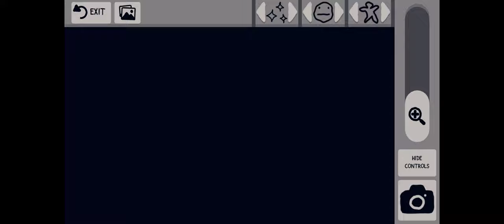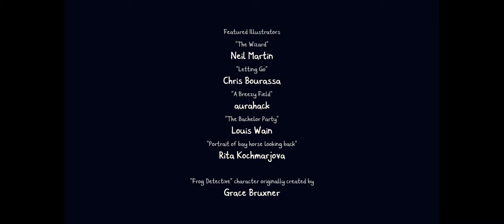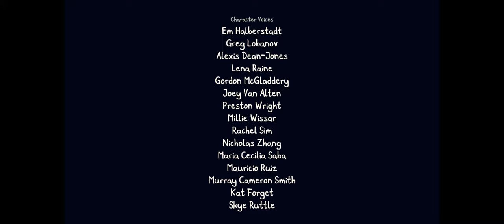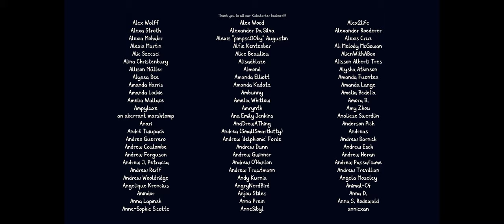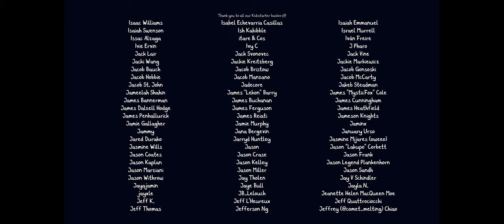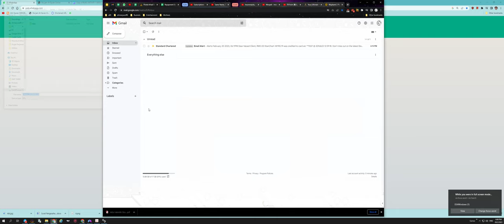Chicory | Chapter 10 | The End